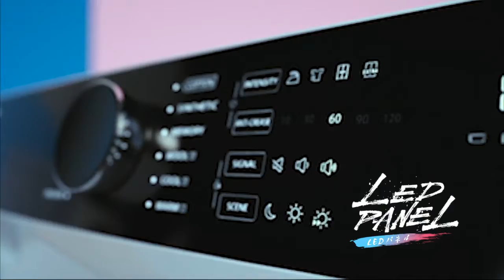Toshiba T03 Anti Bacteria Front Loading Washing Machine